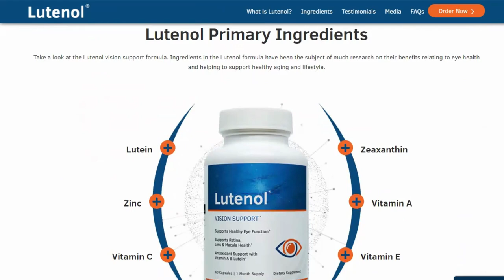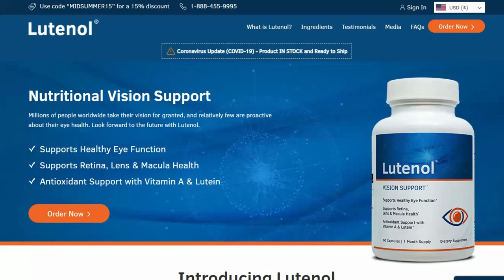THE 2 BEST EYE SUPPLEMENTS - Eye Supplements - Eye Best Supplements 2022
THE 2 BEST EYE SUPPLEMENTS -  Eye Supplements - Vitamins For Eye Health

I am leaving here for you the 2 best eye supplements you have ever seen.
✅ Now let me tell you about the first supplement: Visisharp.
VisiSharp works for anyone in any age without diet or exercise. It has chipped away at the vision of people, restored 20/20 vision to people who as of late had a real visual shortcoming, and gave another one of a kind benefits. Here is a segment of the effects you can expect from using Visisharp, as demonstrated by the official website: One 52-year more prepared man claims he disposed of his glasses after taking this product for half a month. His PCP even faulted him for faking it. By and by, that man issues huge pharma for selling him glasses and remedies he didn’t need.

However, taking everything into account, his vision was restored quickly in the wake of taking this vision supplement. Another observer declares her vision “is practically back” in the wake of requiring this product a little while, ensuring she feels as though she “stirred.” She quit following her answers and stop focusing on her ophthalmologist in the wake of taking this supplement. She would now have the option to see. One 41-year old examiner claims he had myopia until he started taking this vision supplement. In the wake of taking this vision supplement, he no longer has astigmatism. Accordingly, he quit wearing his answer glasses, and he at present has a near-ideal vision as he liked when he was a child. One 44-year-old analyst claims she wore glasses since kindergarten – until she started taking this product.

By VisiSharp, she no longer wears glasses. Another examiner’s vision issues had become so dreadful that she was saving something for an eye operation. Be that as it may, in the wake of taking this supplement, she affirms to have recovered her vision “speedier than I anytime yearned for” and is, as of now, not scared of losing her visual discernment.

✅ Now I need to tell you about Lutenol
Lutenol vision support is a supplement designed to maintain healthy vision by providing your body with essential vitamins and nutrients to keep a healthy visual system.
Not everyone has a perfect natural vision and can visit a professional physician to constantly have their eyes checked. This is why it is important to supply your body with essential vitamins.

And, taking Lutenol eye supplement is a way to go. Not only does Lutenol support healthy eye function, but it also contains natural ingredients that slow down aging eyes. It provides your eyes with natural lubrication and helps with better blood circulation.Lutenol has vision-supporting ingredients that improve the function of your lens, macula, and retina. Not only that but they also come with antioxidants that protect your eyes from free-radical damage and oxidize sensitive cells.

This supplement is one of the best dietary supplements created in an FDA-approved research facility that follows strict GMP standards to ensure quality, and you can rest assured because besides that, it even has only natural ingredients, so there are no side effects and no contradictions.